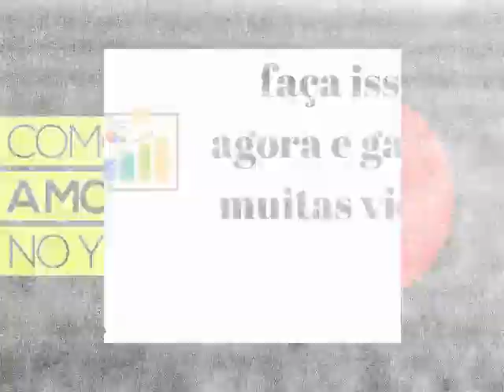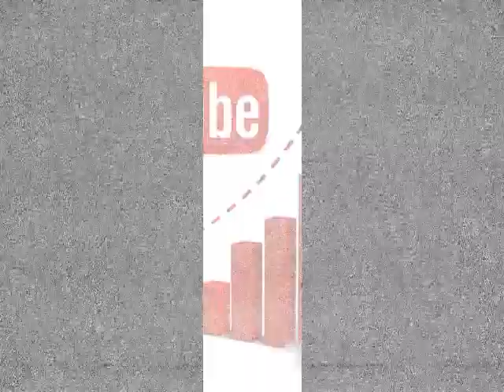AudioBook Como Chegar 10 000 Visualizações no YouTube em Uma Semana - LEIA - em português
Então você quer obter 10.000 pontos de vista real em seu vídeo do Youtube! Ótimo! Este ebook vai mostrar-lhe 14 maneiras infalível para
explodir os seus pontos de vista e contagem de assinantes em um curto espaço de tempo.
Existem muitas razões pelas quais você pode querer mais vistas aos seus vídeos. Pode ser que você está no negócio
ou simplesmente quer ser famoso. Seja o que for, o vídeo é a maior ferramenta de promoção na rede.
Você pode aproveitar o poder do vídeo para chamar a atenção das pessoas e conquistar os clientes e fãs. Este guia irá ajudá-lo a
obter mais opiniões e assinantes para ajudar a construir a sua base de fãs.
A fim de obter 10.000 pontos de vista, há muitos fatores que entram em. Geralmente, há não apenas um fator sozinho que
será responsável por seu vídeo recebendo 10.000 visualizações sozinho.
Para a maioria de nós Youtubers, seus pontos de vista virão de toda a web, não apenas de uma única fonte.

Tenha mais de 150 canais, esportivos, todos os premieres, canais de filmes e series, canais adultos (você pode bloquear se quiser ), assistir no próprio celular, na TV Smart, PC, tablet e TV Box, tudo isso com qualidade HD, fazemos um teste GRÁTIS, e após a confirmação da assinatura liberamos na mesma hora, acesse